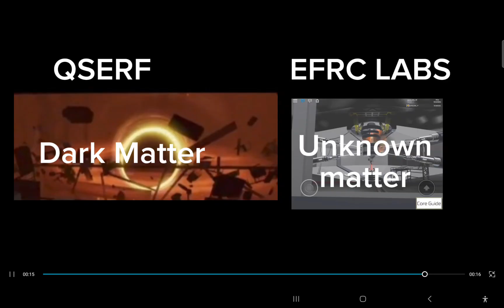QSERF VS EFRC LABS